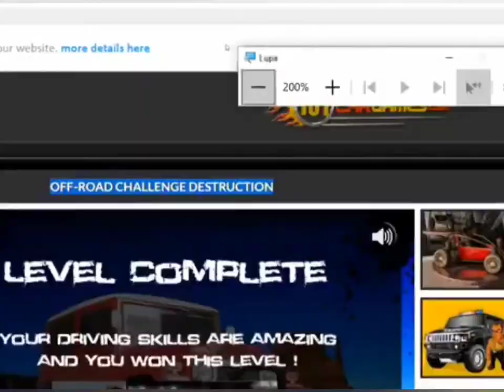off road destruction CHALLENGE game Surfer